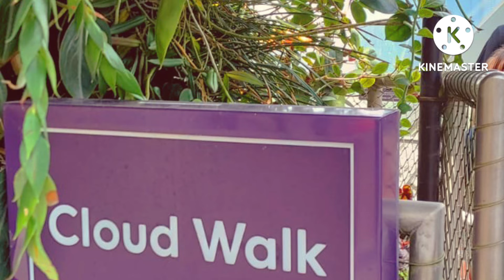Exploring Beautiful View At Marina Bay,Flower 🌼 Dome Garden Singapore 🇸🇬 Super 👌 || CrisTV Vlogs ❤️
Hello Everyone 😘

CrisTV Vlogs❤️

This is a Channel Focused on tips on Beauty,Fashion, Glamour,Personality Development and OFW Life Style.I'm an OFW and Experienced Pageant Fashionista Living in Singapore, A new YouTuber here,So Pag Pasensyahan niyu na po mga video ku mapapanuod 😄 Be inspired to challenge yourself

 Cris T. Luntao❤️